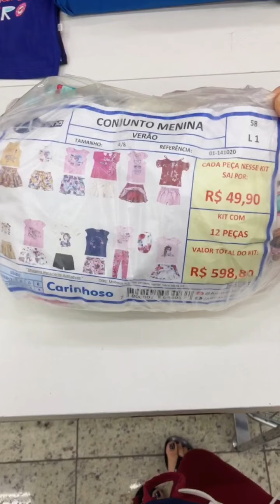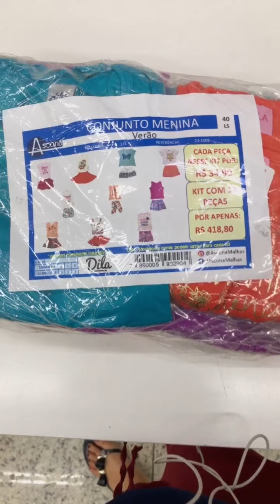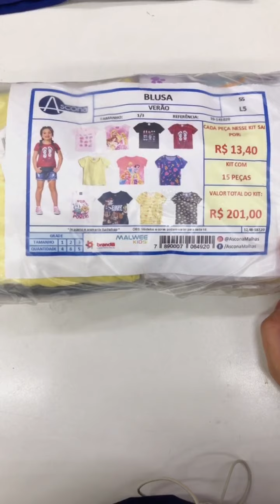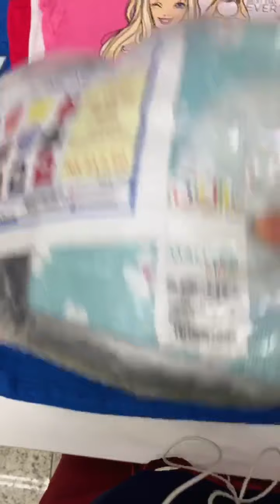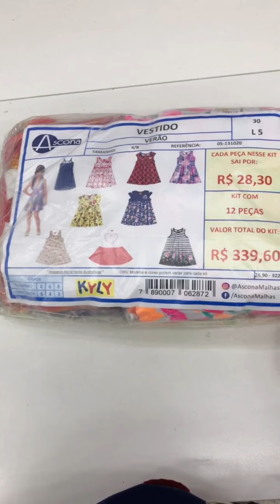KITS POR R$11,00! 10 NOVOS KITS - MODA BÁSICA E PREMIUM BLOGUEIRINHA - MODINHA BOUTIQUE ARRUMADINHA